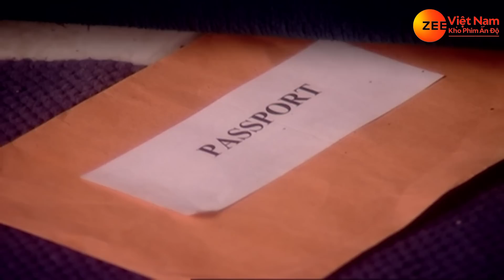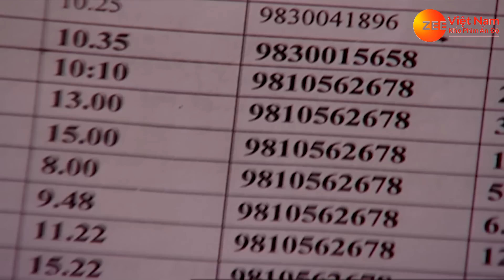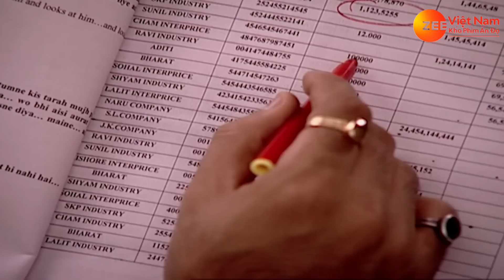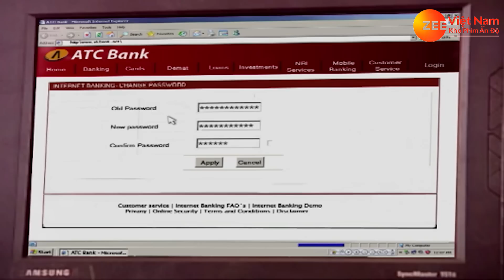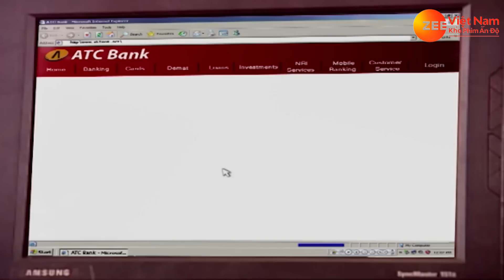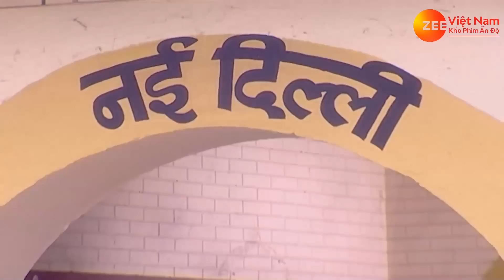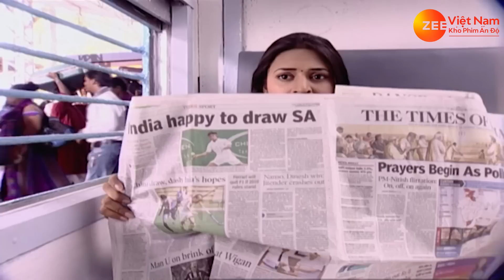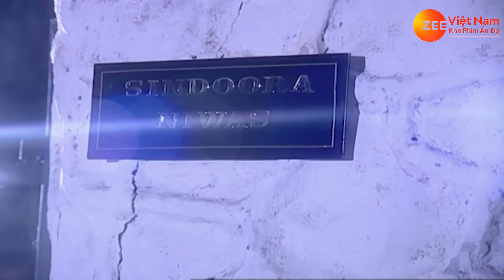Cô Dâu Bị Bán - Tập Cuối | Phim Bộ Tình Cảm Gia Đình Ấn Độ Mới Hay Nhất 2022 | Lồng Tiếng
501 SILVERSIDE RD STE 105.
501 SILVERSIDE RD STE 105.